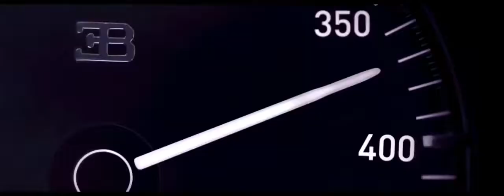Bugatti Chiron|car status|30 sec|fast cars